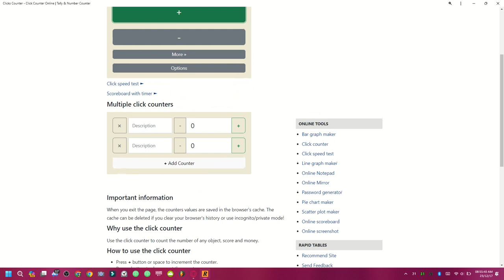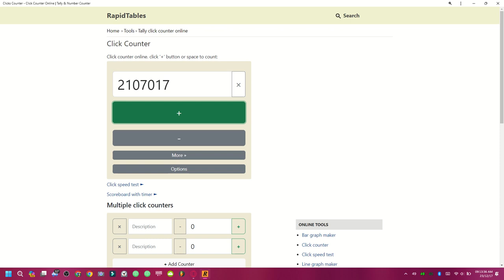Clicker Counter: 2,1M clicks!